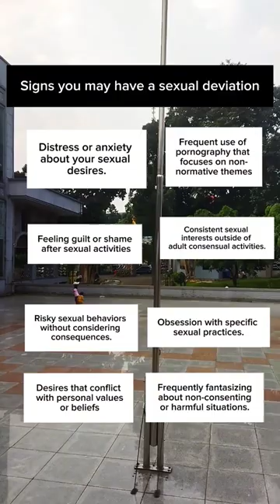Signs you may have a sexual deviation